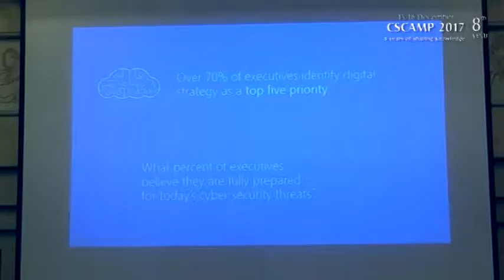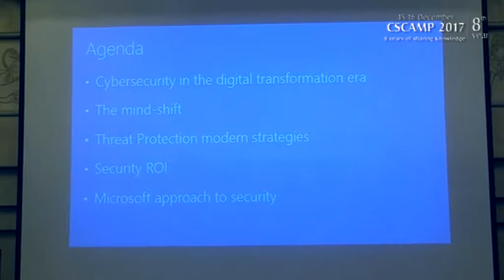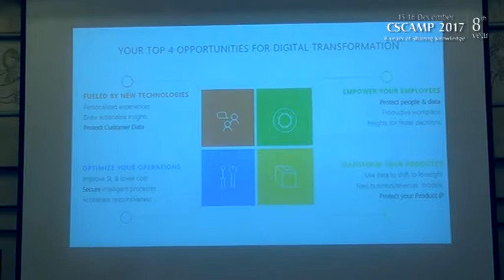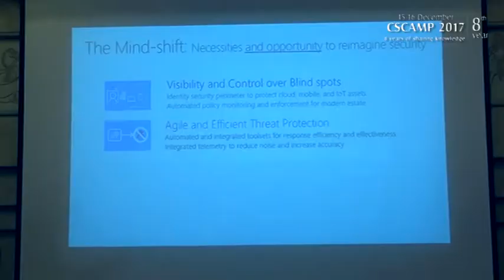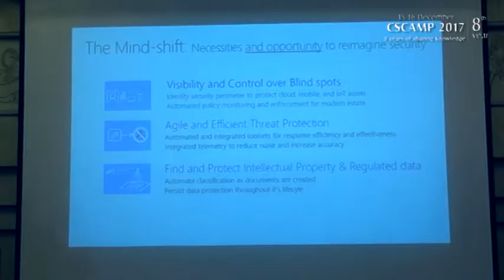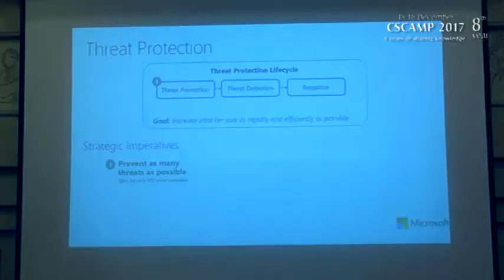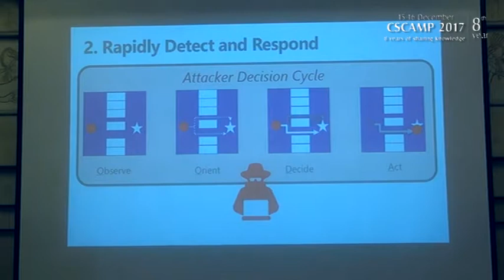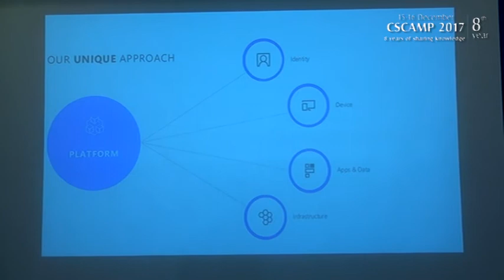"Cybersecurity, an enabler to help org. with digital transformation"By Islam Elshafie |CSCAMP17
Cairo Security Camp 2017 - Cairo, Egypt

The Digital transformation that is underway in most organizations will change the nature of their security tactics, organizations will have to shift their approaches and adopt modern & intelligent protection, detection & response components that can cater to the rapidly growing threat landscape.

By Islam el shafie - Regional Security & Compliance consultant, Microsoft